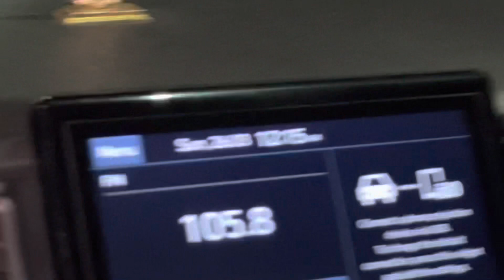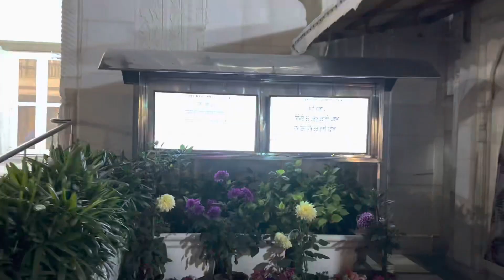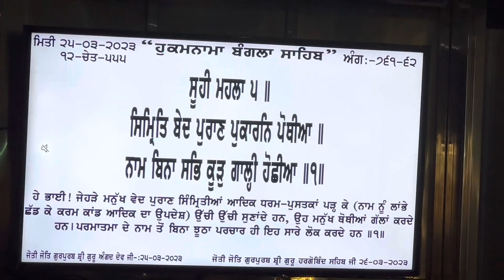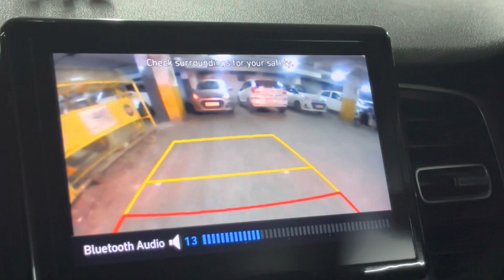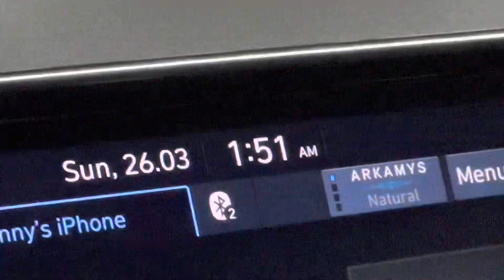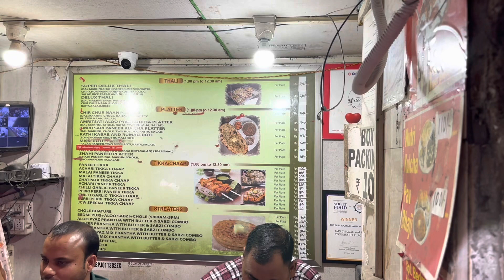Jain chawal wala 🍚| Delhi ka mashoor veg 🥗khana at Connaught Place | vlogs